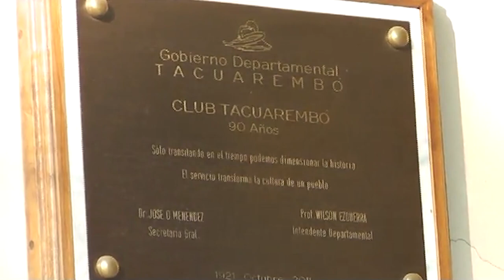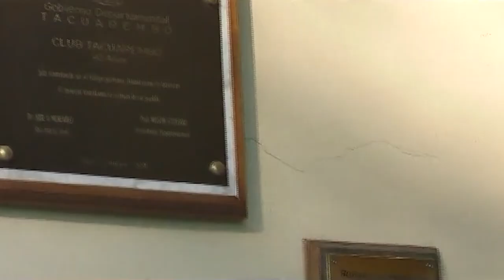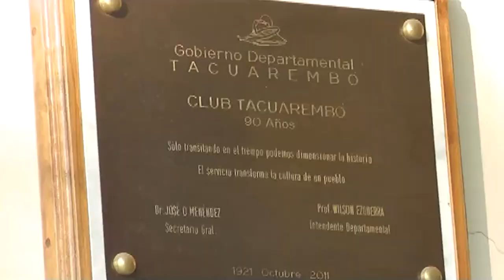Juan Antonio Otegui repasa en Mundo Visión la agenda de actividades en Club Tacuarembó.